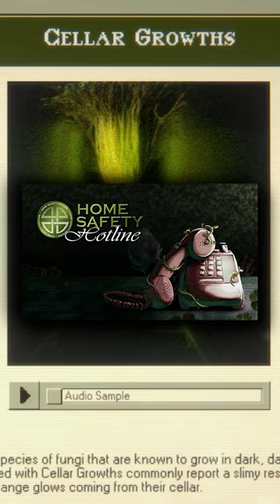Crazy Analog Horror Game - Home Safety Hotline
Home Safety Hotline is a fun analog horror experience!

Home Safety Hotline Gameplay | Home Safety Hotline Full Game | Home Safety Hotline game | Home Safety Hotline playthrough | Home Safety Hotline Endings | Home Safety Hotline horror game